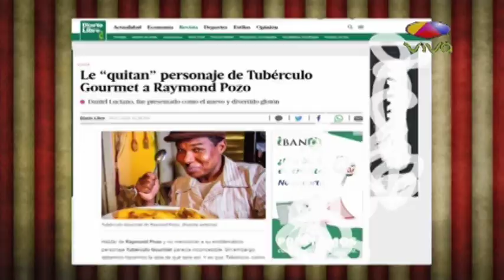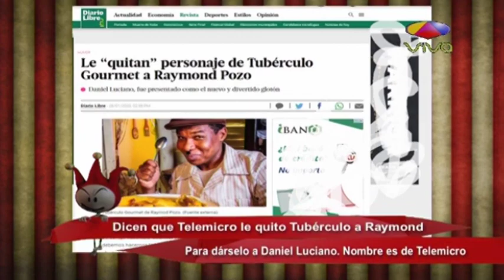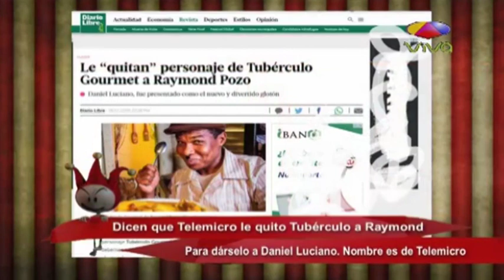Dicen que Telemicro le quitó Tubérculo a Raymond para dárselo a Daniel Luciano. Nombre de Telemicro